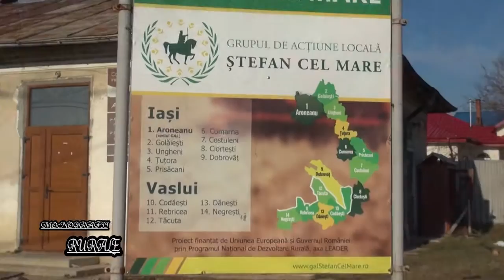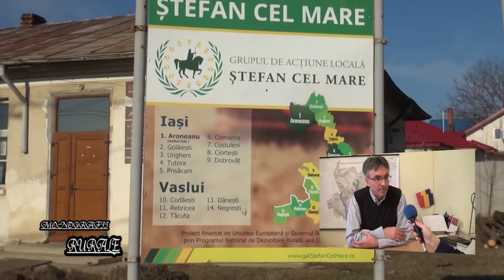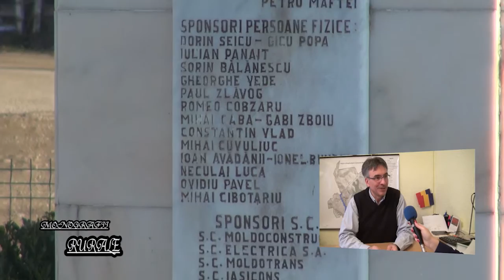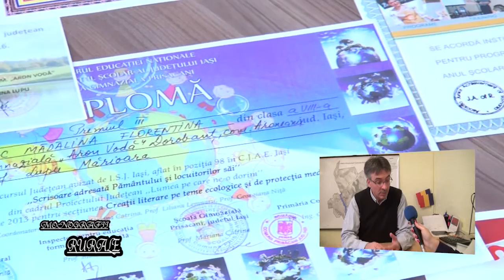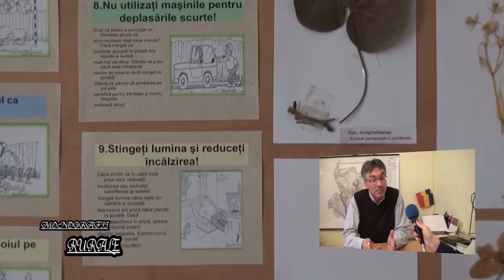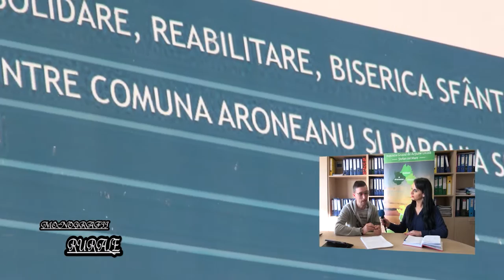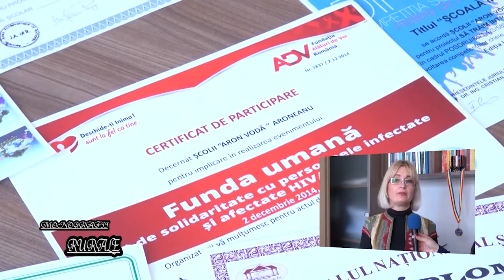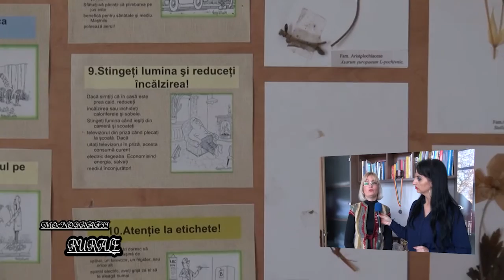Monografii Rurale | 20.01.2017 | Biatrice Duca | Comuna Aroneanu